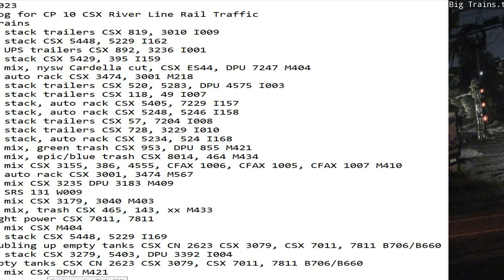May 16 2023 BigTrains.TV CP 10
24 Hrs trains
01:16 nb stack trailers CSX 819, 3010 I009
02:38 sb stack CSX 5448, 5229 I162
04:37 nb UPS trailers CSX 892, 3236 I001
04:48 nb stack CSX 5429, 395 I159
05:23 nb mix, nysw Cardella cut, CSX ES44, DPU 7247 M404
06:15 sb auto rack CSX 3474, 3001 M218
07:02 nb stack trailers CSX 520, 5283, DPU 4575 I003
07:28 nb stack trailers CSX 118, 49 I007
07:44 nb stack, auto rack CSX 5405, 7229 I157
08:24 sb stack, auto rack CSX 5248, 5246 I158
09:03 sb stack trailers CSX 57, 7204 I008
09:54 sb stack trailers CSX 728, 3229 I010
12:04 sb stack, auto rack CSX 5234, 524 I168
15:04 sb mix, green trash CSX 953, DPU 855 M421
15:11 nb mix, epic/blue trash CSX 8014, 464 M434
16:06 nb mix CSX 3155, 386, 4555, CFAX 1006, CFAX 1005, CFAX 1007 M410
16:31 nb auto rack CSX 3001, 3474 M567
17:14 sb mix CSX 3235 DPU 3183 M409
17:26 nb SRS 131 W009
18:32 sb mix CSX 3179, 3040 M403
19:50 sb mix, trash CSX 465, 143, xx M433
19:54 light power CSX 7011, 7811
20:44 nb mix CSX M404
21:02 nb stack CSX 5448, 5229 I169
21:10 doubling up empty tanks CSX CN 2623 CSX 3079, CSX 7011, 7811 B706/B660
22:11 sb stack CSX 3279, 5403, DPU 3392 I004
22:20 empty tanks CSX CN 2623 CSX 3079, CSX 7011, 7811 B706/B660
23:32 sb mix CSX DPU M421